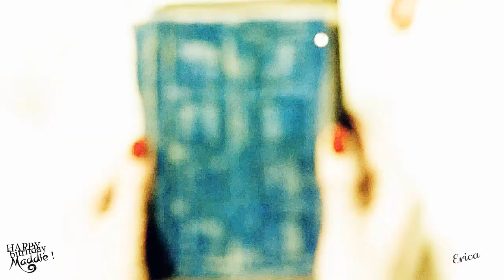►MultiFandom - Exit Wounds [HBD MADDIE!]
OMG OMG OMG finally its your birthday xD Maddieeeeeee :* HAPPY BIRTHAY  I love you guuuuurl hope you wil lget a lot of presents and have a lot of fuuun plus make me pictuuuuresssssss O_O  and i hope you will like this collab :*